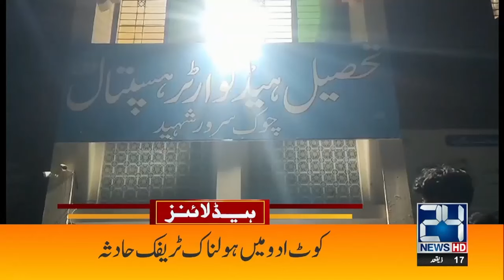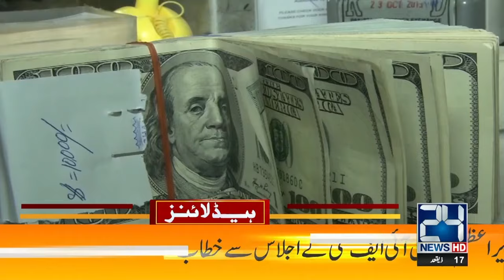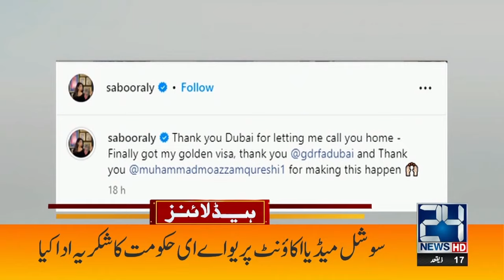COAS in Action | Iranian President Ebrahim Raisi Death | Israel vs Hamas | 2am News Headlines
COAS in Action | Iranian President Ebrahim Raisi Death | Israel vs Hamas | 2am News Headlines | 26 May 2024 | 24 News HD

24 News HD Is One Of The Leading News Channels Of Pakistan Bringing You The Latest Current Affairs From Pakistan And Around The World.  Live National Assembly ,Senate Session And Current Affairs.